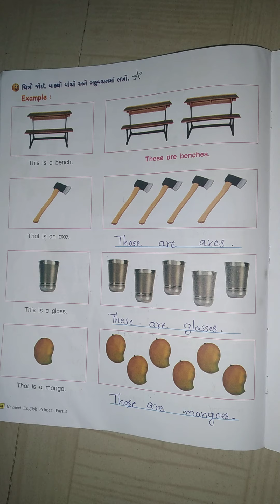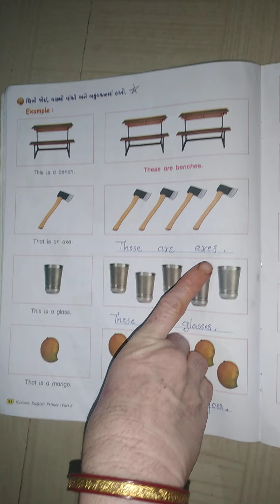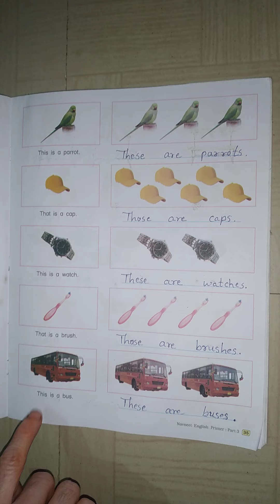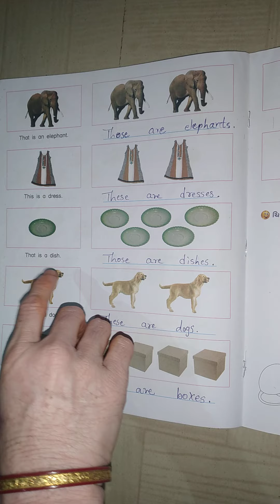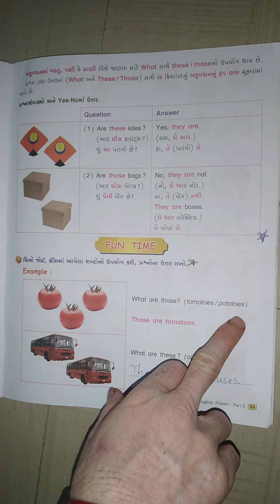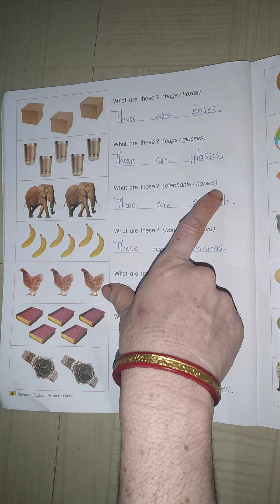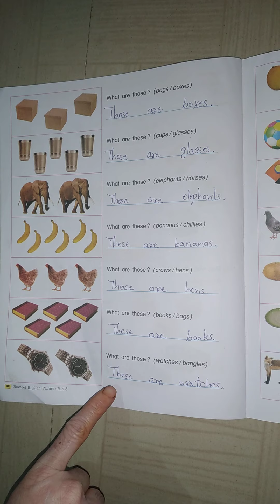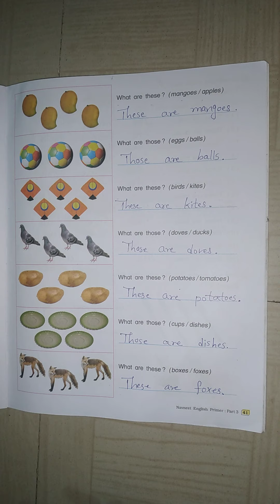11/01/2021 STD-3 ENGLISH (GUJ.MED)